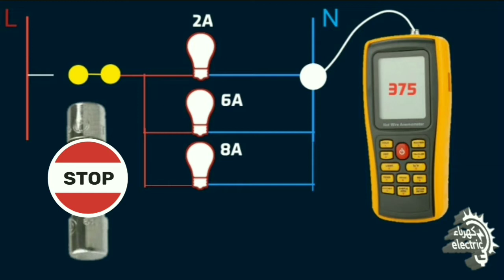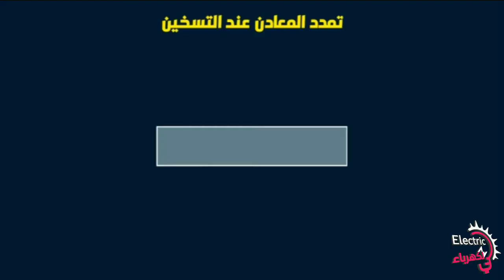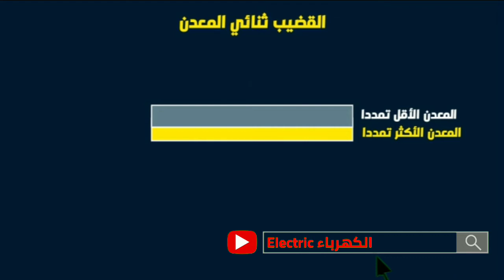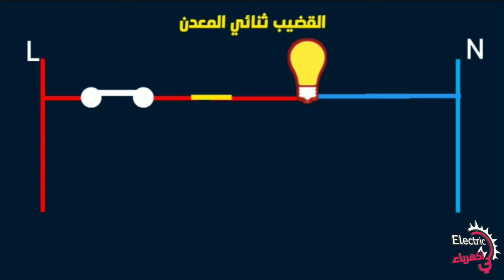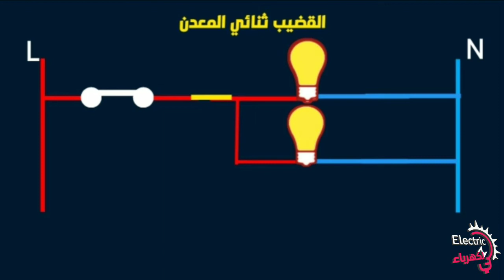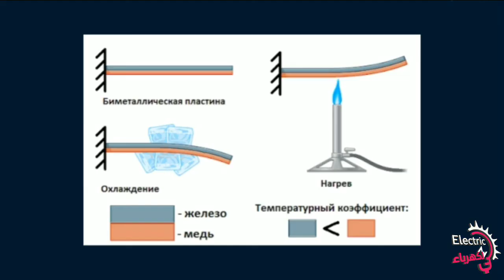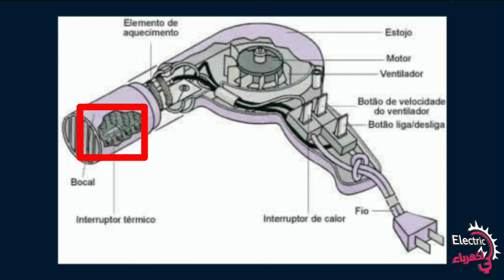القضيب ثنائي المعدن ودوره في الحماية الحرارية الكهربائية | اللوحة ثنائية المعدن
⛎دلالات الفيديو
إنضم معنا إلى:
ℹfacebook Page - صفحة الفايسبوك
🌅🌅🌅🎬فيديوهات مرتبطة بشرح هذا الفيديو🌅🌅🌅

🌅🌅🌅🌅🌅🌅⏰أقسام الفيديو🌅🌅🌅🌅🌅🌅🌅
⚠إضغط على الوقت بالأزرق لتسريع الفيديو والتوجه الى الشرح المباشر
00:00 تقديم الحلقة
01:06 شرح مفهوم التمدد والتقلص بالنسبة للمعادن
01:51 مكونات وطريقة عمل القضيب ثنائي المعدن
02:45 كيفية إستعمال القضيب ثنائي المعدن
04:27 أين يمكننا أن نجد القضيب ثنائي المعدن؟
05:01 الفرق بين للصهيرة و القضيب ثنائي المعدن
05:55 بعض الوثائق والصور المساعدة على اكتشاف القضيب ثنائي المعدن
🌅🌅🌅🌅🌅🌅📑النص التعليمي🌅🌅🌅🌅🌅🌅
تحدثنا سابقا عن المفعول الحراري للكهرباء و كيفية استعمال الصهيرة أو الفيوز للحماية من أخطار الكهرباء.
الصهيرة تتلف و تصبح غير صالحة للاستعمال بعد فتحها للدارة الكهربائية .
فهل توجد طريقة لاستعمال المفعول الحراري للكهرباء
دون أن يكون هنالك تلف كامل أو استبدال للقطعة
سنجيب في هاته الحلقة على كيفية استعمال مفعول الحرارة الكهربائية أو الحماية الحرارية الكهربائية دون أن يكون هنالك أي استبدال للقطع عند كل عملية لفتح الدارة الكهربائية
لكننا سنستعمل هاته المرة تأثير تمدد المعادن و تقلصها بدلا من انصهار و ذوبان المعادن
هيا بنا لنرفع الأنترو و نعود بعد ذلك للشرح المبسط
مرحبا بكم
بالإضافة إلى انصهار و ذوبان المعادن يمكننا ان نستعمل أيضا
خاصية التمدد للمعادن .
تمدد المعادن هو إحدى الظواهر الفزيائية التي تحدث للمعادن عند تسخينها في درجة حرارة معينة.
عندما نأخد قطعة من الحديد و نقوم بتسخينها نلاحظ أن القطعة تتمدد و يزداد حجمها نسبيا.
و عندما نقوم بتبريدها نلاحظ أن القطعة تعود لحجمها الطبيعي.
هذا هو مفهوم عمل اللوحة ثنائية المعدن الذي يستعمل في العديد من الآلات و الأجهزة الكهربائية.
خصوصا أجهزة الحماية الحرارية الكهربائية.
القضيب ثنائي المعدن يتكون من معدن مقاوم للتمدد ومعدن سفلي يتمدد بسهولة
كل معدن يكون مختلف عن الآخر
لكن كلاهما موصلين للكهرباء
المعدن العلوي يلزمه حرارة كبيرة للتمدد
بينما المعدن السفلي هو معدن يتمدد بسهولة في درجة حرارة أقل من المعدن العلوي
عندما تعبر الكهرباء يتم تسخين القضيب ثنائي المعدن
عند شدة تيار كهربائي و درجة حرارة معينة يتمدد المعدن السفلي
فينكمش على المعدن العلوي الذي يعتبر أكثر مقاومة للتمدد.
حينها يتقوص القضيب بالكامل
كيف يتم استغلال خاصية التمدد في الكهرباء.
سنقوم بتجربة بسيطة لنوضح كيف يمكننا استغلال ميزة القضيب ثنائي المعدن.
لدينا التركيب الكهربائي التالي .
يتكون من تغذية أحادية الطور 220 فولط
مفتاح تشغيل و مصباح كهربائي 2 أمبير
سنقوم بوضع كل هذه التركيبات على هذا الشكل
لكن الأهم هو أننا سنضع القضيب ثنائي المعدن بطريقة يمكنه من خلالها فتح وقطع الكهرباء أثناء التمدد أو أثناء تقوصه
عندما نضيئ المصباح الأول يمر التيار الكهربائي و ينتج حرارة تسخين عادية لا تؤثر بشكل كبير على القضيب ثنائي المعدن
سنعمل على إضافة مصباح آخر بشدة تيار كهربائي تساوي 5 أمبير
شدة التيار الكهربائي الكلية الآن للمصابيح هي 7 أمبير
سترتفع درجة حرارة الأسلاك الكهربائية .
و سترتفع أيضا درجة حرارة القضيب ثنائي المعدن بدرجة حرارة تجعل المعدن السفلي الذي هو أكثر قابلية للتمدد يتمدد
في هذه اللحظة يتمدد القضيب المعدني و يتم فصل التيار الكهربائي عن التركيب الكلي
و عندما يبرد القضيب ثنائي المعدن سيعود لحالته الطبيعية و هو ما سيجعل المصابيح تعود لإضاءتها مرة ثانية تلقائيا.
إذن القضيب ثنائي المعدن يقوم بحماية التوصيلات الكهربائية من الحرارة أيضا أو من الحمل الزائد
يتم استعمال القضيب ثنائي المعدن في الكثير من أجهزة الحماية الكهربائية مثل القواطع الفرعية و القواطع التفاضلية
و هو يعتبر أيضا حماية حرارية ضد أخطار الكهرباء .
يتواجد القضيب ثنائي المعدن أيضا في العديد من أجهزة التدفئة و كل الأجهزة الكهربائية التي تصدر الحرارة
ويقوم بحماية توصيلاتها الداخلية من الإستعمال المفرط أو الكثير حتى لا تضيع تلك الأجهزة
يمكننا استعمال القضيب ثنائي المعدن لأنه لا يتلف و يمكننا من استعماله مرة أخرى و هو الأمر الذي لا يمكن للفيوز أو الصهيرة أن تقوم به.
القضيب ثنائي المعدن عبارة عن حماية حرارية من أخطار الكهرباء
سنتعرف على بعض استعمالات القضيب ثنائي المعدن في العديد من التركيبات و الأجهزة الكهربائية في المستقبل
علينا الإنتباه أن القضيب ثنائي المعدن يختلف قليلا عن الصهيرة والفيوز أيضا في طريقة العمل
يمكن للصهيرة أو الفيوز أن تقوم بحمايتنا من التماس الكهربائي أيضا بالإضافة إلى الحمل الزائد
لكن القضيب ثنائي المعدن فهو يوفر حماية أكثر للحمل الزائد بينما تقل فاعليته أثناء التماس الكهربائي
سنترك لكم بعض الوثائق الخاصة بالقضيب ثنائي المعدن للإطلاع عليها
🌅🌅🌅🌅🌅🌅📺شاهد أيضا 🌅🌅🌅🌅🌅🌅🌅

🔴الشروحات الكهربائية
🔵المخططات الكهربائية
〽الموجز الكهربائي
📳التطبيقات الكهربائية
⚫فيدوهات خاصة
✳الحسابات الكهربائية

🌅🌅🌅🌅🌅🌅🌅🌅النهاية🌅🌅🌅🌅🌅🌅🌅🌅